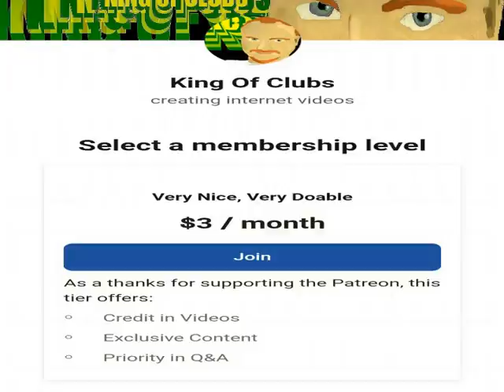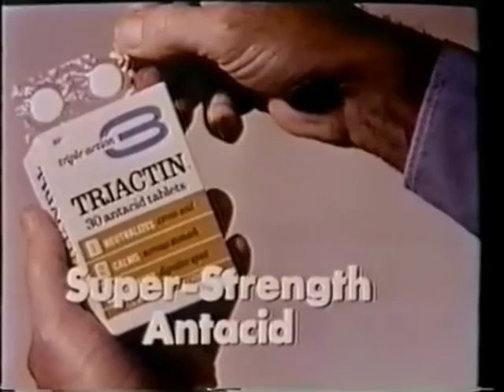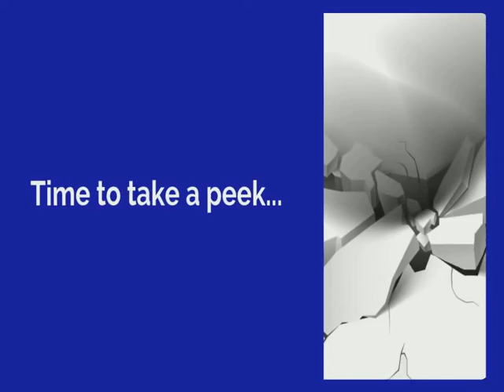UPW 2023 Episode 7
02:04  Match 1
12:13  Match 2
21:17  Match 3
36:31  Match 4
48:53  Main Event